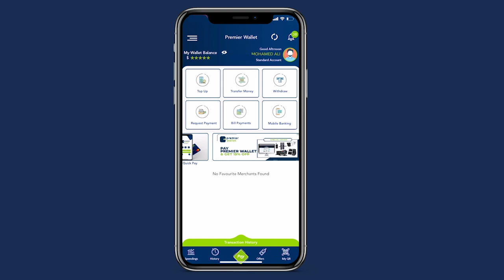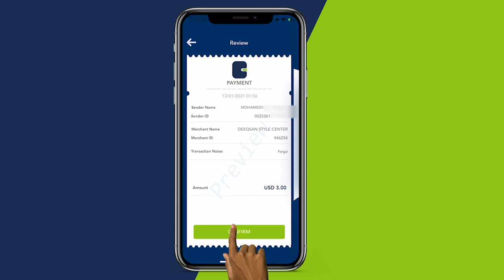Nin Watay Calanka Shiicada oo lagu dhex arkay Maxfal Culimada AhluSuna ay ku xusayen Dhalashada NNKH